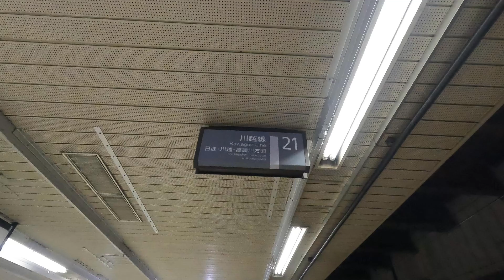埼京線 大宮駅 駅周辺の風景【4K60FPS】2023年5月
今回のルート（グーグルマップ）

2023年5月撮影

0:00 駅内
04:12 西口～そごう周辺
16:24 ビックカメラ～ソニックシティ
23:20 さいたま春日部線沿い
34:31 東口飲食店街
44:40 飲み屋街～南銀座

路線ごとに全ての駅を視聴する場合や、路線から目的の駅を探す時は、再生リストが便利です

アマゾンタイムセール